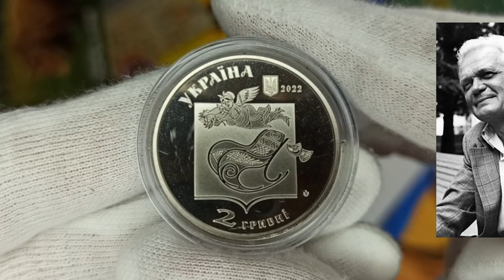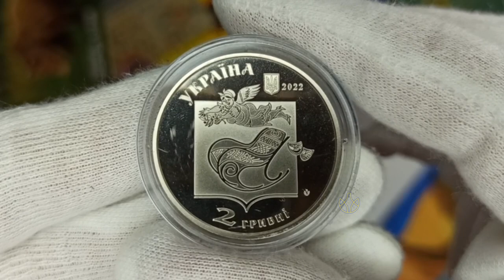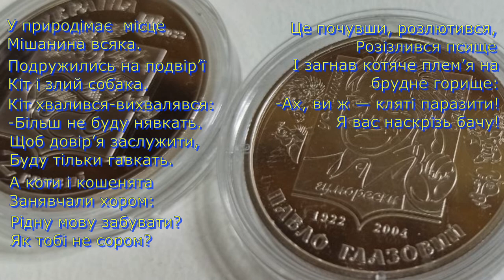Огляд пам’ятної монети "Павло Глазовий" 2022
00:00 Вступ
00:32 Огляд монети
01:35 Гумореска